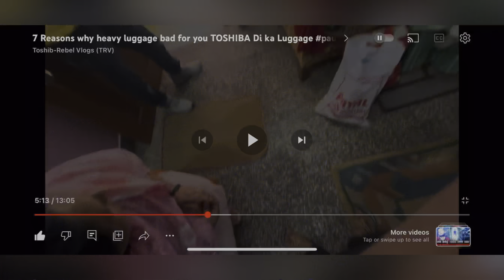Another PURI PAKODE muskan Wedding In a Dheradun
Hello Guys ! My Name is Toshib Hussain
I am here again with a new video which is a Vlog titled as : First Time MotoVlogging Or Yhe Kya Hogaya 😩motovlog

short,shorts,drama,funny,prank,viral travel bags,large
moto vlog with mobile,moto vlog with phone,moto vloggers,moto vlogs,moto vlogging setup,moto vlogging setup with mobile,motovlog,moto vlogging with mt 15,moto